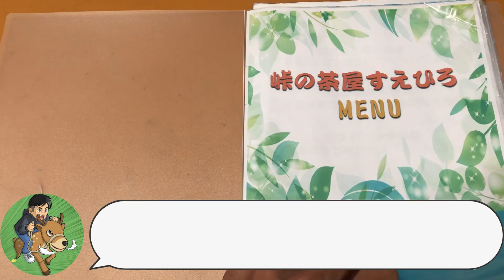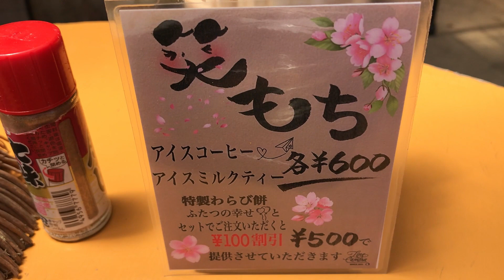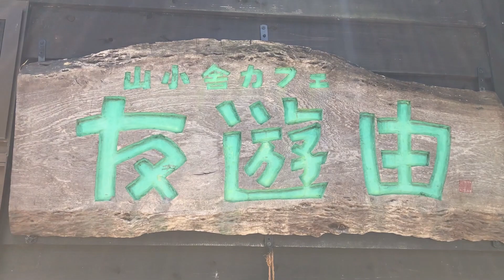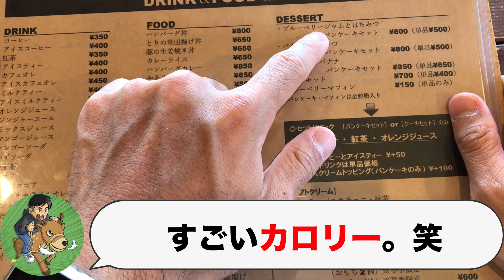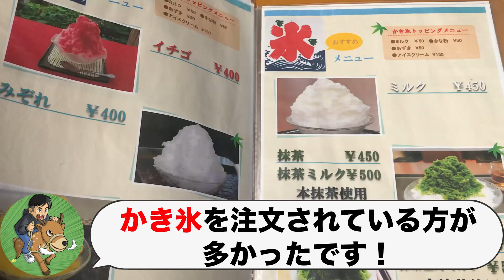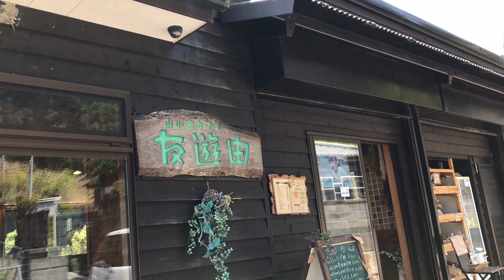【暗峠/大食い】おしゃれスポットで4グルメを一度にいただく旅をしたら最高に贅沢だった！/奈良/峠の茶屋 すえひろ/友遊由/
暗峠を下った動画はコチラ！
【激坂の暗峠】元消防士が上らずに下るとどうなるのか身体を張って検証します！//奈良//観光//巡り//暗峠//

峠の茶屋　すえひろの情報はコチラ！

友遊由の情報はコチラ！

音楽
NANANA-Lux-Inspira

たくうぉーくはYouTubeで訪れた場所をブログで発信中！
より細かい事情を見たい人はぜひブログをチェック！！

ブログ更新　現在ストップ中
YouTube更新毎週　（火）、（金）

SNSでは各項目で発信内容が違います！
気になる方は下をチェック！！

【Twitter】主にブログ、日常生活の暮らしについて発信。奈良の観光情報も！

【Instagram】日常のストーリーからYouTubeの告知、訪れた場所の写真を掲載！

【Facebook】WEBマーケティング事業などビジネス関係を発信！

【TikTok】YouTube動画の切り抜き！面白い部分だけをピックアップ！